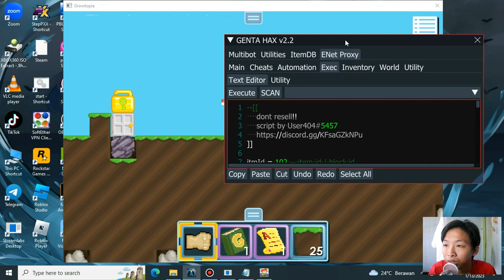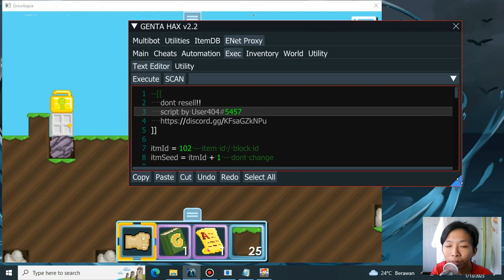Mencoba Jalankan SC Rotasi Di Enet Proxy - Growtopia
Description :
video kali ini aku berexperimen sc rotasi ini di jalankan ke enet proxy dari genta hax apakah bisa?! tonton videonya smpe hbis.